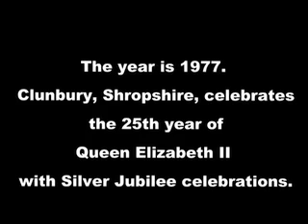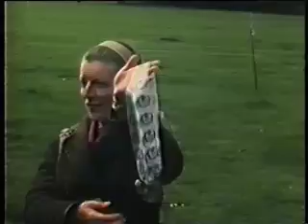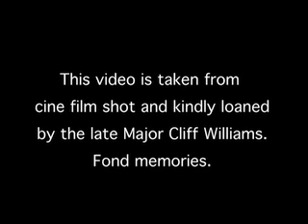Clunbury Silver Jubilee Celebrations 1977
The year is 1977. Villagers in Clunbury, Shropshire, celebrate the 25th year of
Queen Elizabeth II with Silver Jubilee celebrations in the field next to the village hall. But first comes a procession from the village school.  This video is taken from cine film shot and kindly loaned by Clunbury elder, the late Major Cliff Williams.